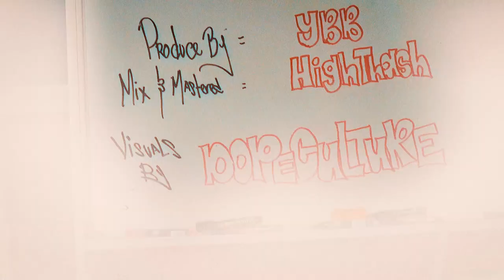Prince Matthew X Pablo - Brown Penney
BROWN PENNEY // PRINCE MATTHEW X PABLO
Performed by Prince Matthew & Pablo
Music Produced by YoungBoyBrown
Recorded, Mixed & Mastered: Highthash @ Highlife Studios
Executive Producer: Highthash

Video credits :
Directed by Pablo
Shot & Edited by DOPECULTUREMY
Artwork & Creative Design - Theeran Rajamokan
MUA: Gurpreet Kaur Gill & Kaxy
Coordinator: Vaishu
BTS and Crew Members: Vaishu, Gurpreet Kaur Gill, Niven, Ricco, Chico, Offbeattamil
Cast : Sushmita Kaur, Harveena Kaur, Natasya, Aishu, Tami, Vinujah, Habee, Nathinarainamurthy